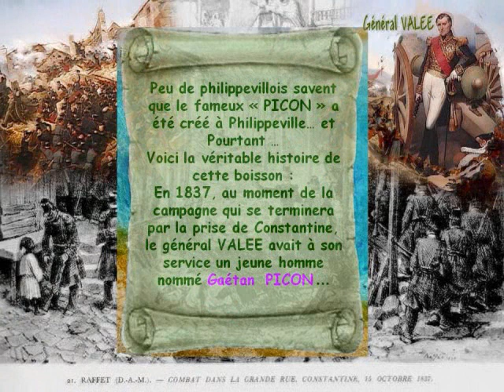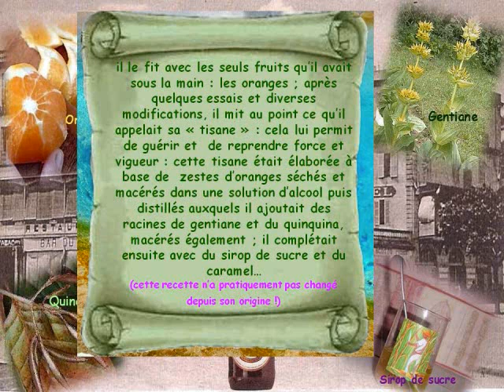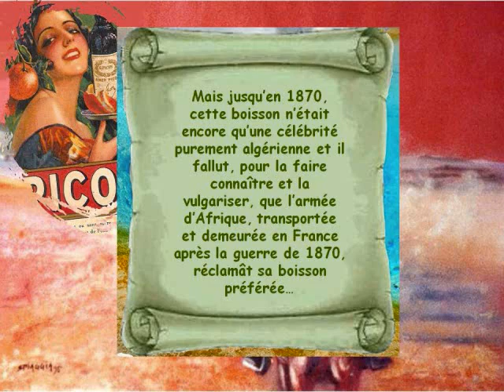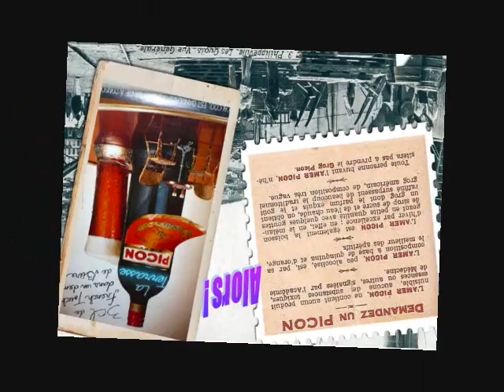Bienvenue Monsieur Picon par PM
« Si vous n'aimez pas les cercueils, on vous fera monter de la bière. »
Francis Blanche.